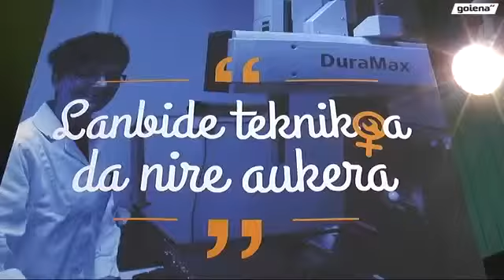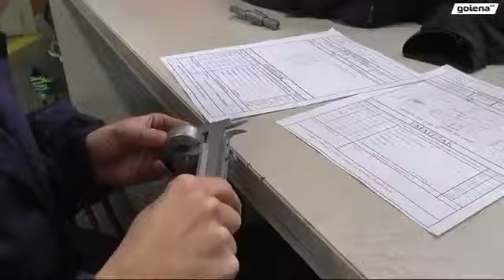Miguel Altuna Bergara Lanbide heziketa jardunaldien aurkezpena